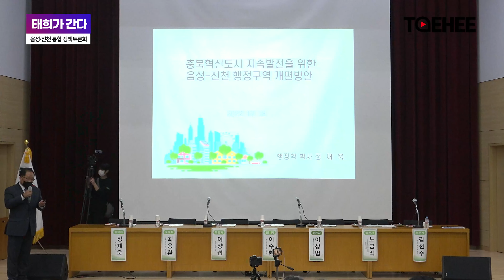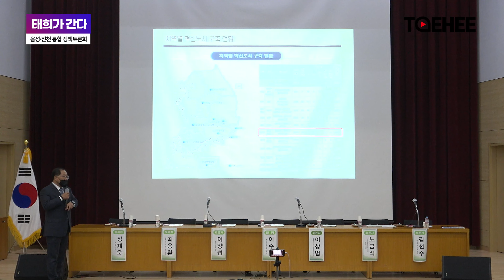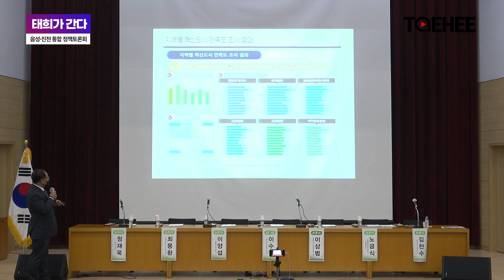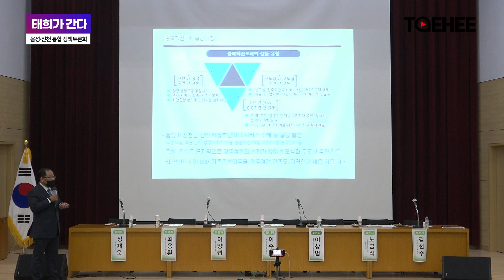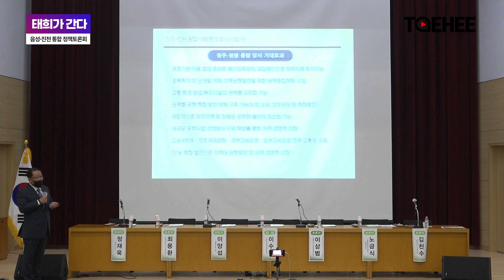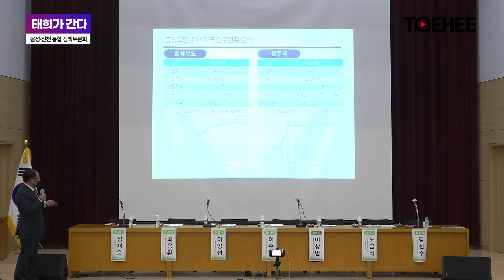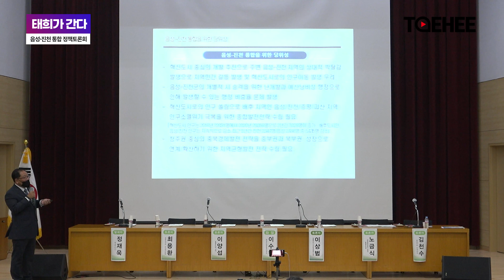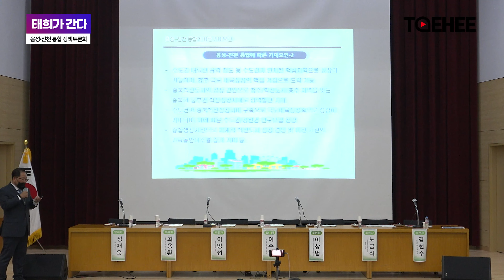태희가간다ㅣ음성·진천 통합하면 충주시와 맞먹는다 정재욱 박사 ‘음성진천 행정구역 개편방안’ 발표